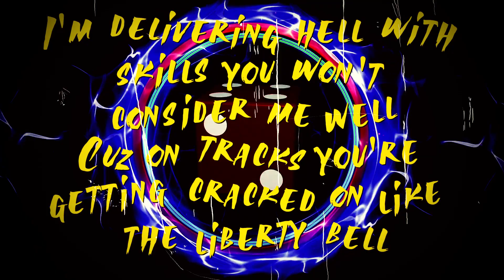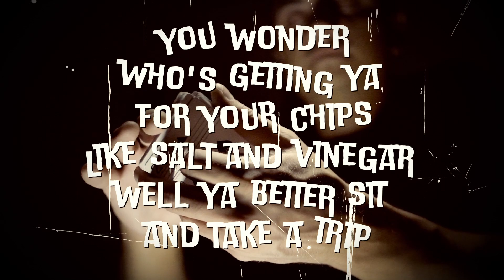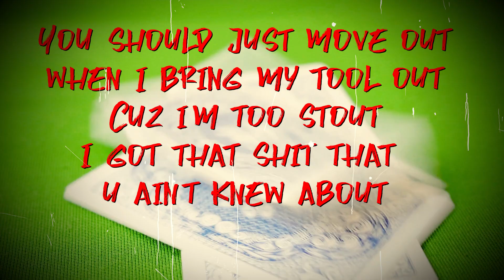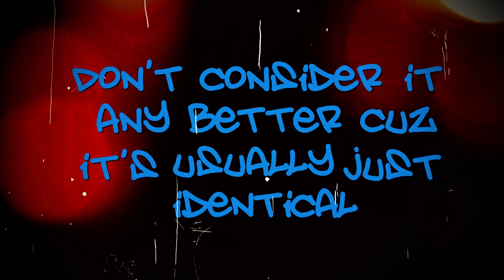Card - Wize Cracka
Track 13 on OddsMaker.

Bay Area rapper CarD isn’t afraid of taking risks with his music.  As the son of a professional poker player, he is naturally inclined to go out on a limb with his lyrics, offering endless rewards for listeners who can keep up.  Instead of rapping about partying and cliche gang life, he uses intricate wordplay and rhyme patterns infused with gambling terminology.

Battle rap has always been a core part of CarD’s identity.  As a child, he absorbed the complex lyrics of Souls of Mischiefs and Hieroglyphics, and the gruff flow style of MCs like Block McCloud and Vinnie Paz.  He grew up quickly in the Bay Area, developing his own identity and introducing himself to the local scene with the underground albums ’51 Short’ and ‘Ante Your Life.’  He began to develop a reputation around town, recording and performing with artists like E-40, Alkaholiks, Lifesavas, Bushwick Bill, No Doubt, and Killa Tay.

CarD’s latest release is the 2020 full length ‘Oddsmaker.’  Produced in part by longtime collaborator Connect, it represents a major artistic step forward for the young artist.  Equal parts aggressive and introspective, ‘Oddsmaker’ is sure to be a favorite amongst hardcore hip hop fans who still value lyrics over glamour.